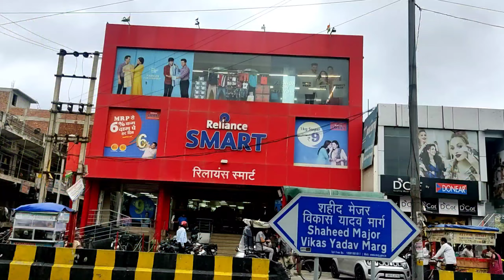Reliance smart 😎 Gurugram || Big discounts on everything || Sale sale sale above 50% on summer wear